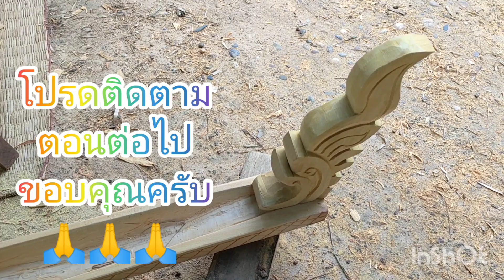แกะสะลักฮางหดEp3/เขียนลายแกะหาง#ดุ่ยอยู่เฌอพาเฮ็ดพากิน